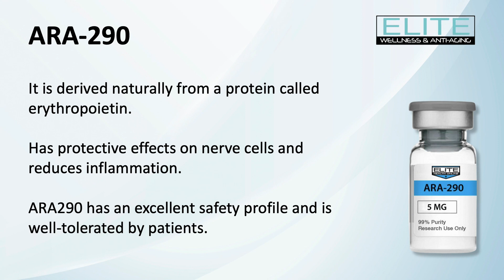Unlocking the Potential of ARA-290: Next-Generation Solution for Neuropathic Pain and Inflammation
Discover ARA-290, a groundbreaking synthetic peptide engineered to offer targeted relief for neuropathic pain and inflammation. Originally developed to mimic the effects of the naturally occurring protein erythropoietin (EPO), ARA-290 is tailored to activate specific cellular pathways without the complications often associated with EPO, such as increased red blood cell production.

ARA-290 aims to create a healing environment at the cellular level by binding to a particular receptor that modulates inflammation and tissue repair. This makes it a promising option for individuals struggling with chronic pain conditions, nerve damage, or inflammatory disorders.

Moreover, ARA-290 is showing potential in clinical studies for treating a variety of conditions including small fiber neuropathy and cardiac complications. By focusing on the root causes of inflammation and promoting cellular repair, ARA-290 offers a unique approach to mitigating pain and enhancing overall well-being.

Our commitment to quality is uncompromising. ARA-290 is produced using the highest standards of pharmaceutical manufacturing, ensuring its safety, purity, and efficacy. Each batch is rigorously tested to meet stringent quality controls.

Before incorporating ARA-290 into your healthcare regimen, it's imperative to consult with a qualified medical professional for personalized advice. Note that individual results may vary.